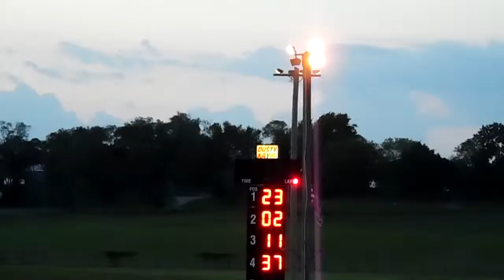JCS mod B1 6-9-15